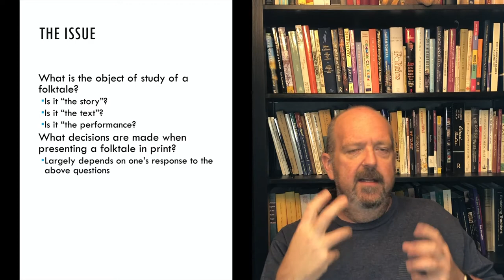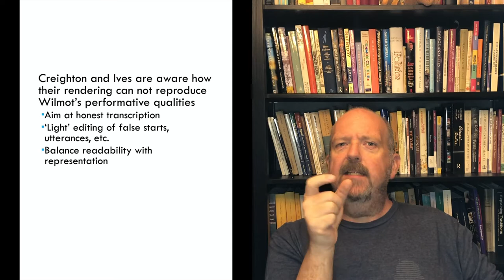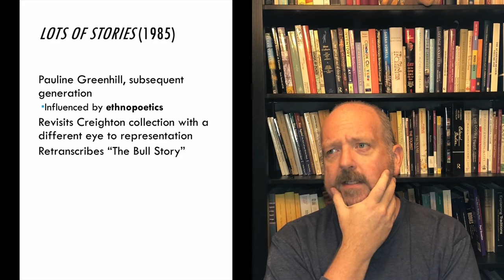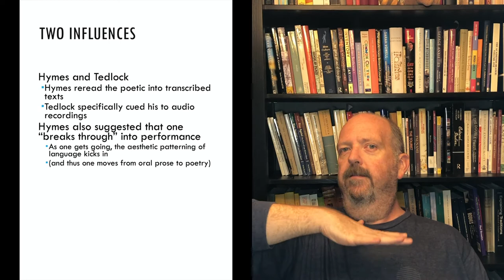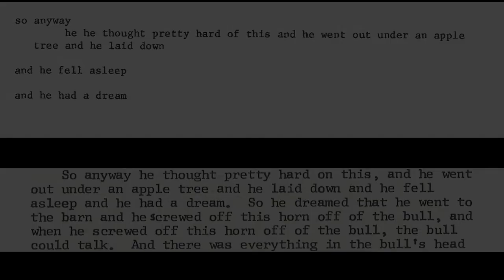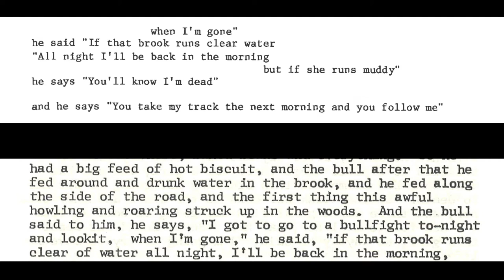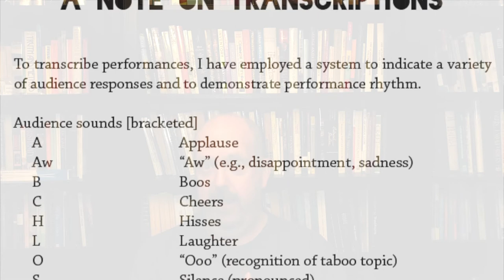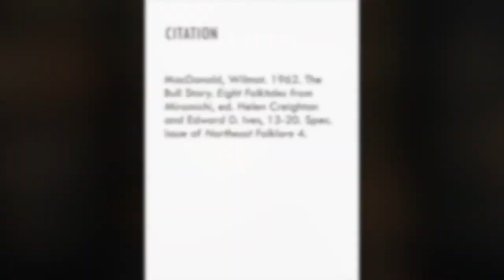Let Ian talk you through MacDonald's "The Bull Story"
MacDonald, Wilmot. 1962. The Bull Story. Eight Folktales from Miramichi, ed. Helen Creighton and Edward D. Ives, 13-20. Spec. issue of Northeast Folklore 4.
Greenhill, Pauline. 1985. Excerpts from Lots of Stories: Maritime Narratives from the Creighton Collection,2-9; 15-28. National Museum of Man, Mercury Series, Canadian Centre for Folk Culture Studies Paper No. 57. Ottawa: National Museums of Canada.

AUDIO CLIP:
Wilmot MacDonald’s “Bull Story,” recording by Helen Creighton. Glenwood, NB, 1960.
Canadian Museum of History, CR-B-205

Thanks to Laura Sanchini, Jonathan Wise, and Erin Wilson of the Canadian Museum of History for their assistance